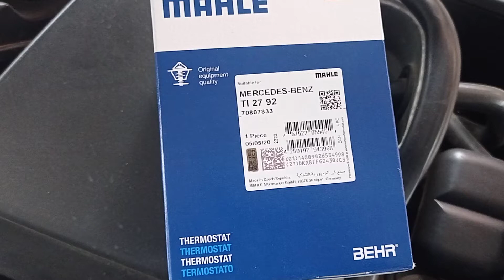termostat engine w210 om611 2.2 cdi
termostat for engine w210 om611